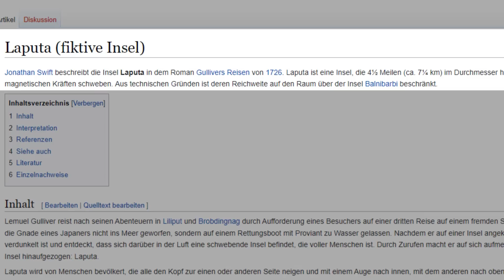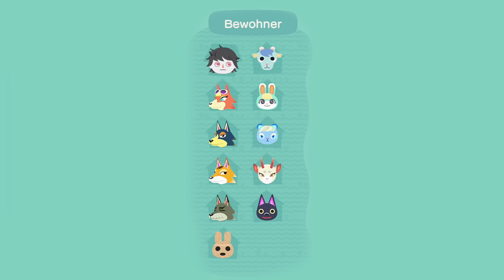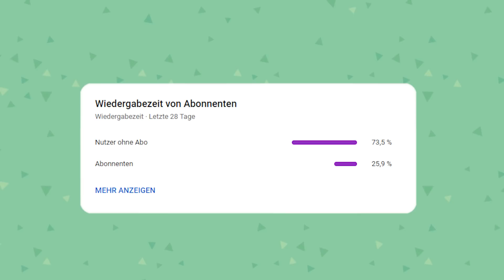Ich ZEIGE EUCH das ERSTE MAL meine INSEL 😮 in Animal Crossing New Horizons 🌴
Insel-Tour: In diesem Video zeige ich euch das erste Mal meine Insel in Animal Crossing New Horizons! Ich hoffe das Tutorial, sowie die Tipps & Tricks für Animal Crossing konnten euch helfen 💗

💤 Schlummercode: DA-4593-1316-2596